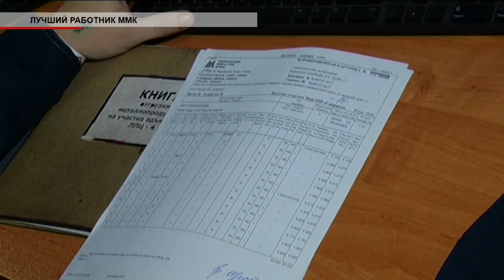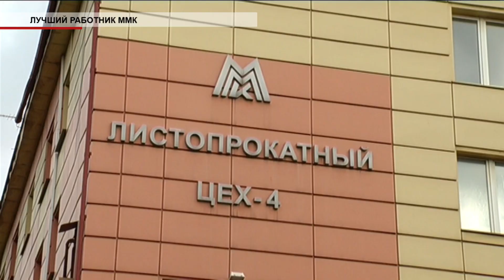Время местное Эфир: 15-10-2019 - Лучший работник ММК